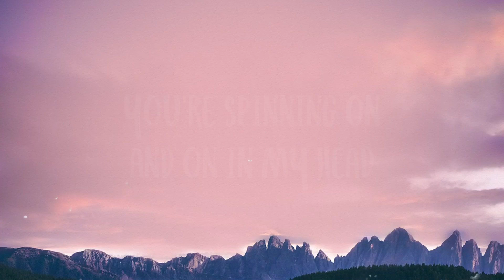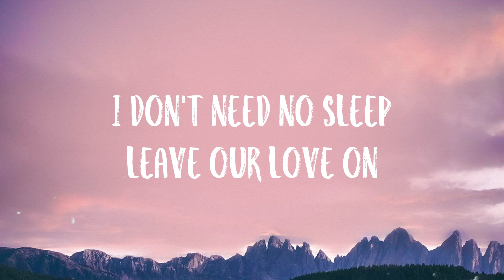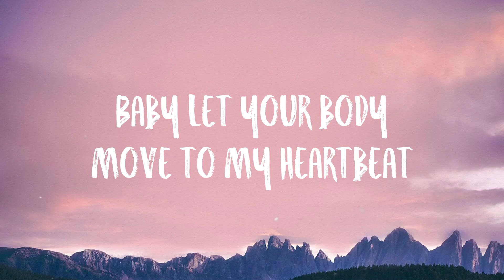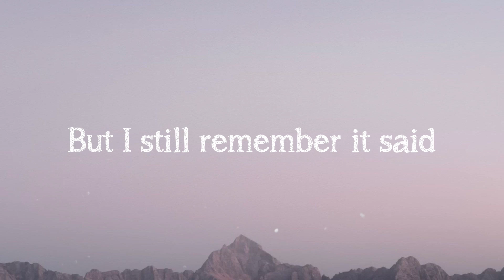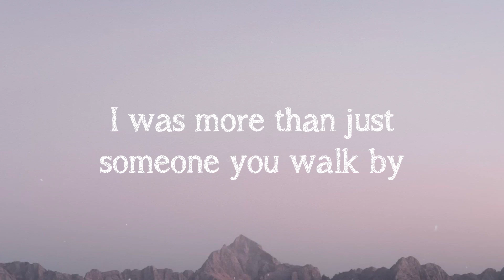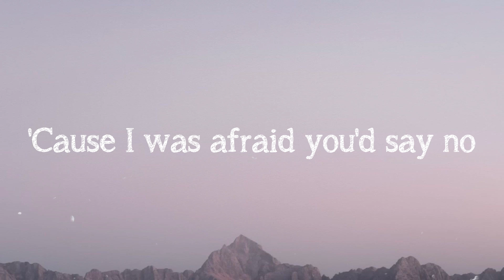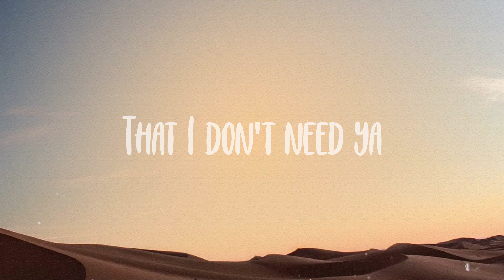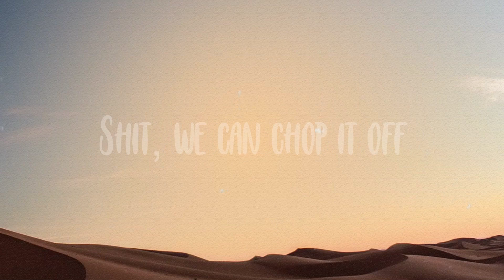Barcelona Nights - Vicetone[Lyric Video]🦈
Barcelona Nights - Vicetone[Lyric Video]🦈  These days our song's on replay
  Begging the DJ don't turn it off
  Baby let your body move to my heartbeat
  I don't need no sleep leave our love on
  And turn it up up play it all night
  Let your hands go pick the tempo
  You're spinning on and on in my head
  Like a broken record
  Since I met ya you're
  The melody that's stuck in my head
  I used to need hard liquor
  To get buzzed but lately
  I got double vision
  When we touch all I know is
  These days our song's on replay
  All night play it all night
  All night turn it up up
  Play it all night
  The melody that's stuck in my head, I
  Used to need hard liquor
  And turn it up up
  Baby let your